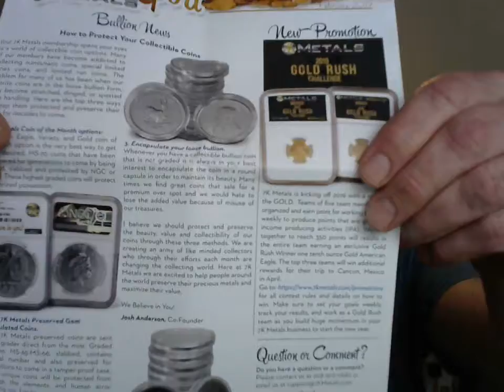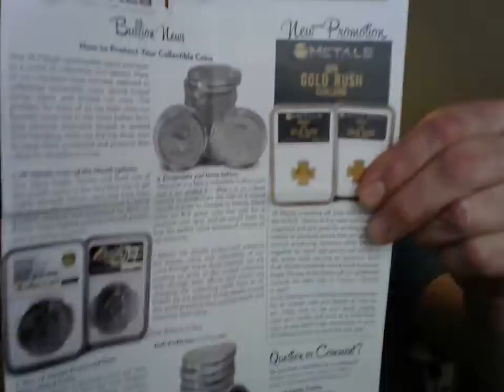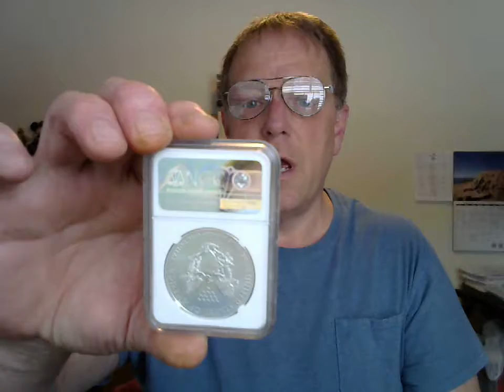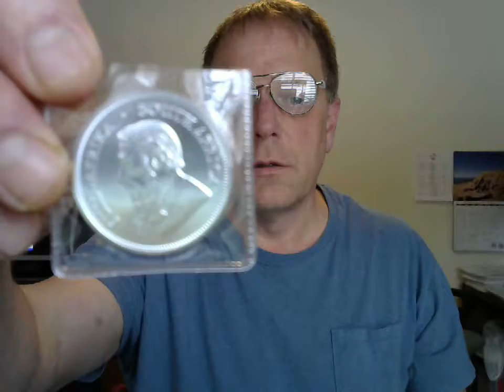Got my Membership box today !